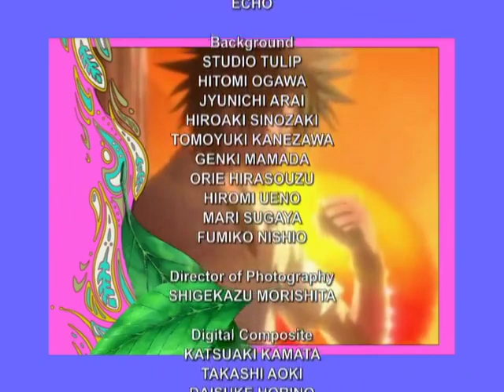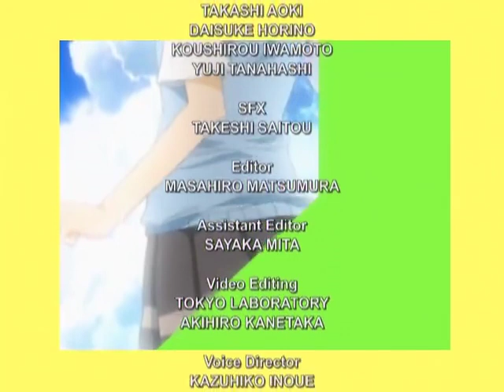The Law Of Ueki ep19